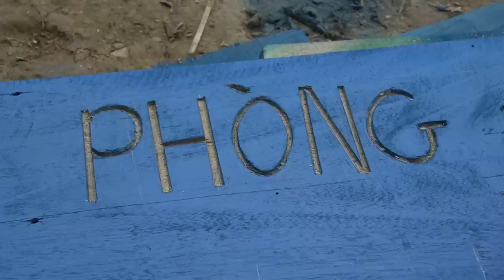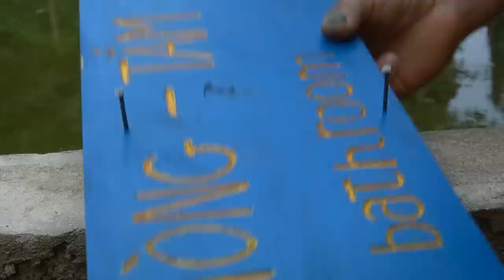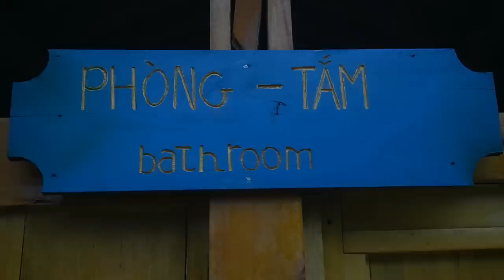Harvest honey. Enjoy the results - Wonderful life in the quiet mountains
Hi Guy  !
Today we bring it to you : Harvest honey. Enjoy the results - Wonderful life in the quiet mountains